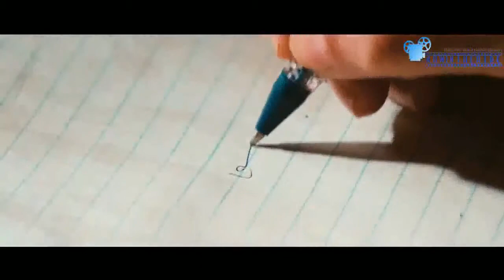Natholi Oru Cheriya Meenalla Official Theatrical Trailer 1080p HD